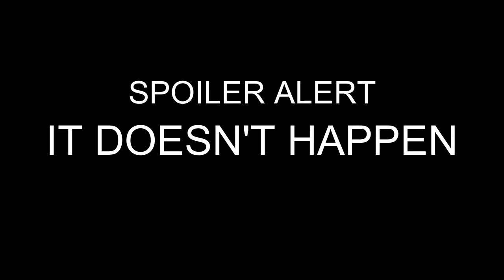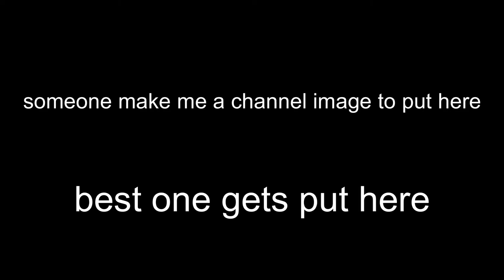BIRD BOX CHALLENGE IN FORTNITE! *GONE WRONG*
i said sharks in fortnite not sharts🙄

-party people please publicly post endscreen art for me thanks